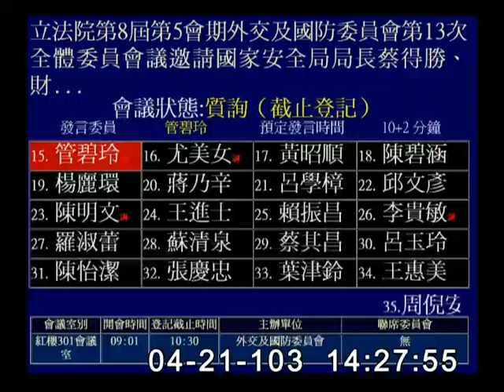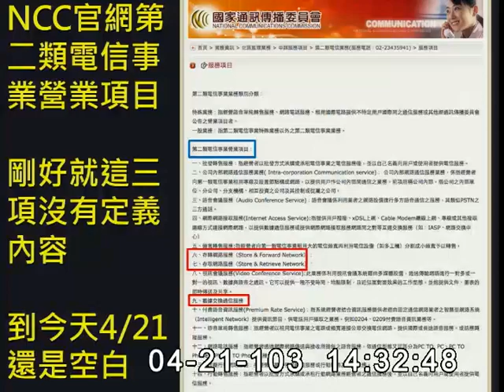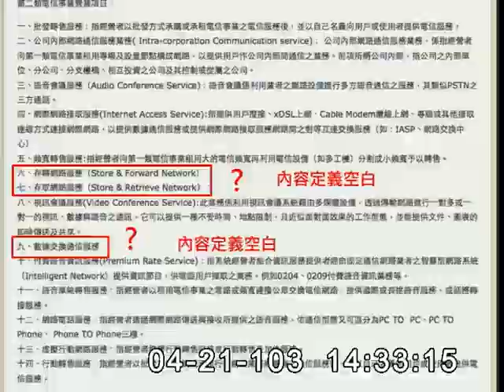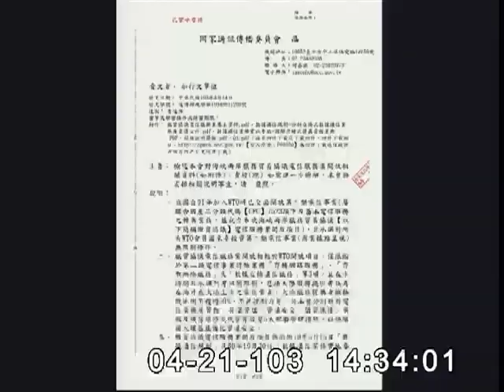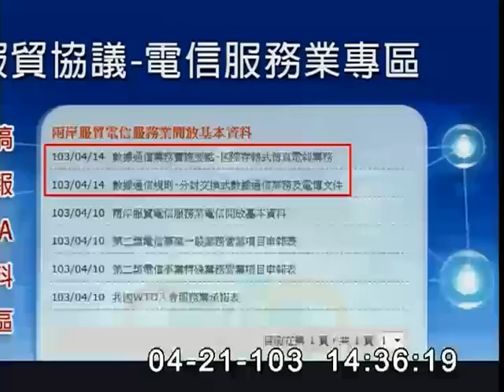20140421管碧玲批NCC竟拿作廢18年法令冒充解釋二類電信三項特業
20140421管碧玲於外交國防委員會質詢國安局與NCC時揭露，NCC為了消弭各界對服貿開放二類電信三項特殊業務是空白授權的質疑，竟然翻箱倒櫃挖出作廢近18年的法令規範《數據通信規則》，聲稱業務內容定義有據、『無恣意解釋空間』，不但放在官網作為「兩岸服貿電信服務業開放基本資料」，還以此發函全國大專院校要求轉給通訊、資訊、電子及電機等相關系所。管碧玲痛批NCC這種拿作廢法令冒充解釋的作為太離譜，完全坐實三項特殊業務果真是空白授權，未來鐵定出問題。管碧玲也質疑，中國會接受NCC拿18年前廢止的法令對這三項業務的解釋嗎?